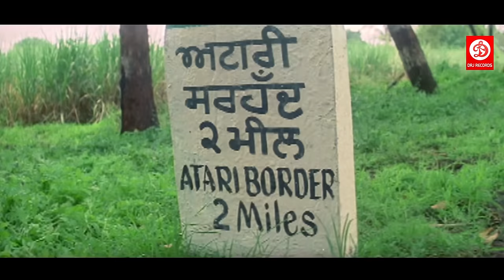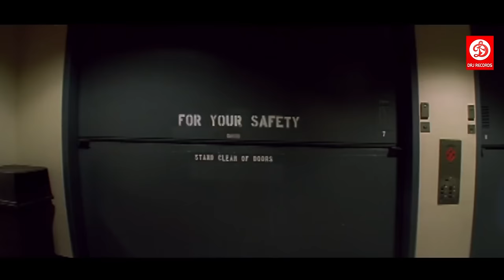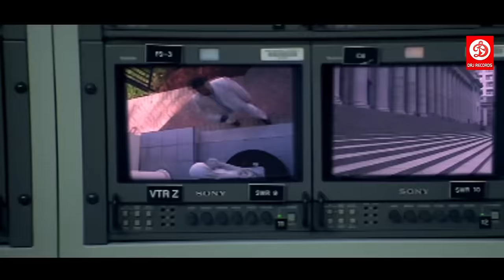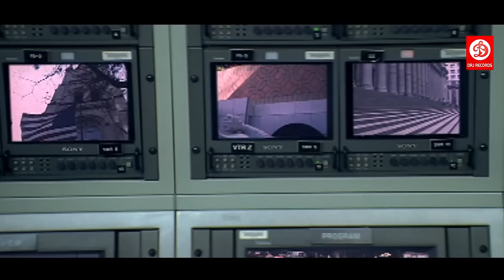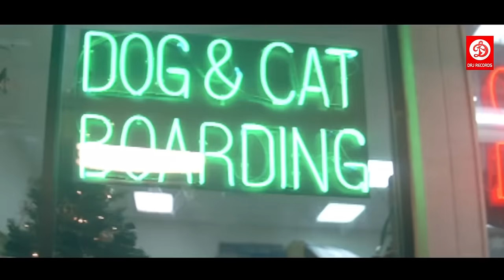Jo Bole So Nihaal - Bollywood Action Movies | Sunny Deol, Shilpi Sharma | Bollywood Action Movie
Watch the Bollywood full length Hindi Movie "Jo Bole So Nihal" starring Sunny Deol, Kamaal Khan, Shilpi Sharma, Thomas Tevana and others. Directed by Rahul Rawail and Produced by N. R. Pachisia.

Synopsis: Nihaal Singh (Sunny Deol) is police constable who does his job with complete honesty. Romeo (Kamaal Khan) is a terrorist who moves from country to country to spread his venom. Circumstances bring the two together in such a way that Nihaal Singh, unknowingly, helps Romeo escape. This leads to his image being tarnished and he being labelled as a traitor. Nihaal is suspended from his job and humiliated.
Meanwhile, Romeo spreads his wings in New York to kill the US President. Since the only person who knows what the terror menace looks like is Nihaal Singh, he is recruited by the FBI to help them catch hold of Romeo. He agrees to help them and is guided by two bilingual FBI agents. But Nihaal has one condition -- after nabbing Romeo he will take him back to his hometown to clear his name and restore his former glory, lost because of Romeo.